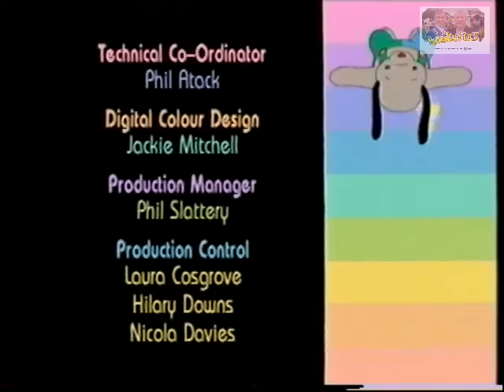Sootys Amazing Adventures - Scampi and the Computer Chips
Scampi creates a new invention in this adventure, but things don't go to plan which leads to lots of chaos for the gang to deal with.